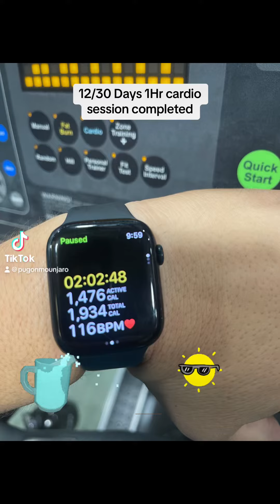Push yourself every day towards the new and improved you